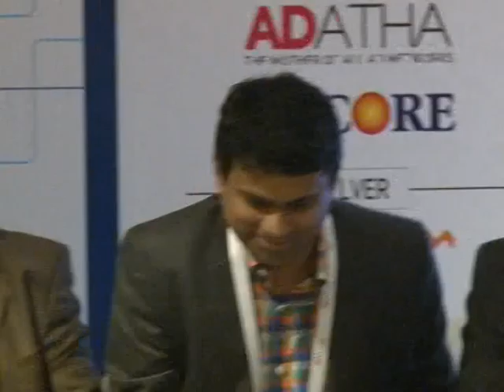IAMAI 10th India Digital Summit– Financial Inclusion Advancing Financial Inclusion in India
Advancing Financial Inclusion in India
The focus of financial inclusion in India thus far has overwhelmingly been on delivering credit through microfinance channels, state-owned banks and through state-promoted self-help groups. The PMJDY has complemented these efforts by forcefully accelerating the previous efforts of the Reserve Bank of India (RBI) of promoting financial inclusion through facilitating opening of bank accounts with loan and insurance cover.
•While a lot more needs to be done for making India financially inclusive, whether the PMJDY and the two new full bank licenses –Payments and Small Banks issued by RBI will provide the much needed push for financial inclusion in the country?
The role that Pre-paid Instruments and Wallets can play in taking the Financial Inclusion to the next level?
•How can PPIs be included in the financial inclusion agenda?
•What will be the future challenges for attaining sustained comprehensive financial inclusion in India?
Speakers
•Dr. Laveesh Bhandari, Director, Indicus Analytics (Moderator)
•V George Antony, Managing Director, UAE Exchange
•Pradeep Sampath, ‎Chief Operating Officer, MMP Mobiwallet Payment
•Paresh Rajde, Founder, Suvidhaa Infoserve
•Bhavin Mody, Director, E-Billing Solutions
•Pawan Bakhshi, ‎Senior Program Officer, Financial Services, ‎Bill & Melinda Gates Foundation